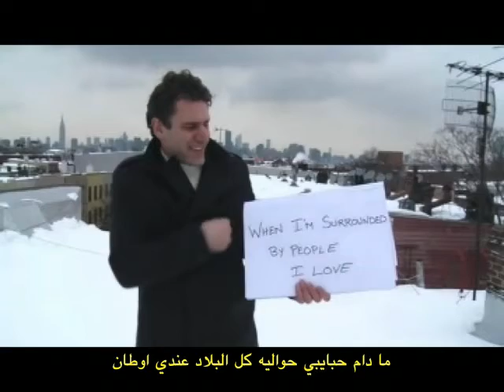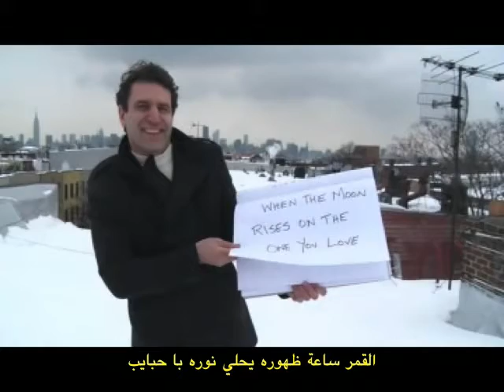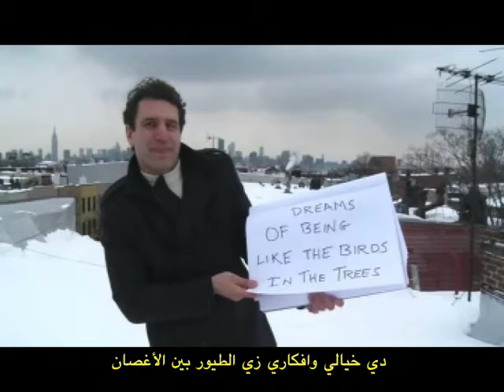ستيفن سعيد - أحب عيشة الحرية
أحب عيشة الحرّية هو نشيد عن الوحدة والمساواة العالمية، كان قد علّمني إياه والدي. وهو يُغنّى منذ ثلاثينيّات القرن الماضي، في العديد من حركات الحقوق المدنية في العالم العربي. سوف أطلقه اليوم، لكي يُستخدم بحرية من قبل كل أولائك الذين يعملون بشكل سلمي، لبناء حركة دولية لمجتمع أكثر عدالة، لأن هذه هي حركتنا. هذه هي المرحلة التاريخية التي يتوجب فيها على كل واحد منّا أن يستدعي أكثر كيانه شاعرية لكي يتقدم بشجاعة في روعة العالم القادم، عالم هو حالياً قيد الإنشاء. نريد أن نعيش بحرية.